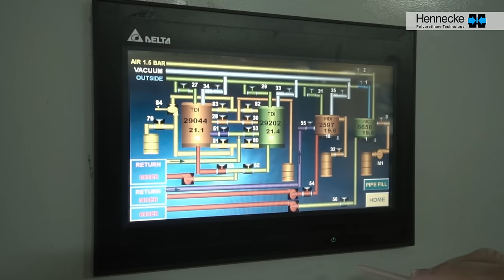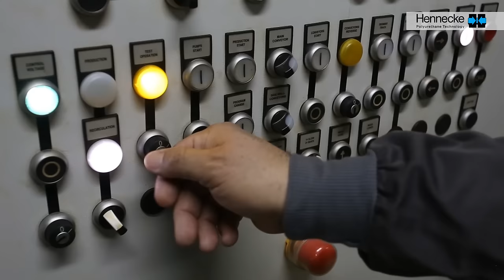Continuous slabstock foam production with MULTIFLEX @ CFI in Cairo (Egypt)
When it comes to manufacturing slabstock in a continuous process, the use of high-pressure technology, the liquid laydown process and the flat-top system allows processors to achieve a highly efficient raw material yield and excellent foam qualities at a very attractive price performance ratio. This ensures Hennecke customers an extremely economical production process. One such customer is CFI, based in Cairo (Egypt), which supplies its customers nationwide with the highest quality foams. The video shows the slabstock production on a Hennecke MULTIFLEX which is equipped with high-quality standard components. For users, this translates into increased plant availability and lower maintenance and spare parts costs. The machine's modular design enables our customers to meet the changing market conditions: Even a long time after delivery, the plant can be supplemented or retrofitted with additional modules, special accessories and equipment.